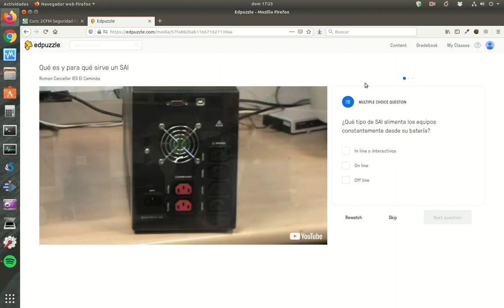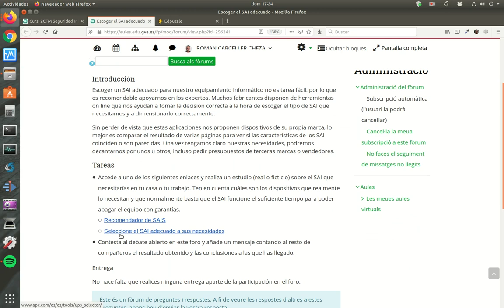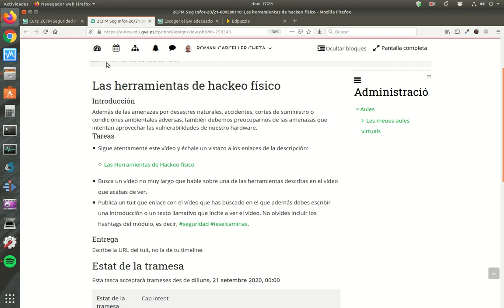Seguridad Informática (SMR) - Seguridad física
Unidad didáctica: Seguridad física
Módulo: Seguridad Informática
CFGM: Sistemas Microinformáticos y Redes
Centro: IES El Caminàs de Castelló.